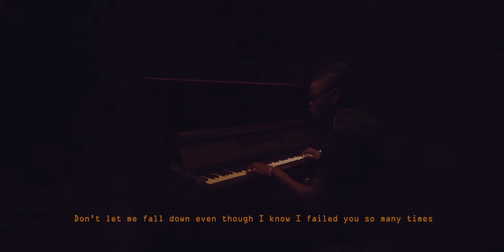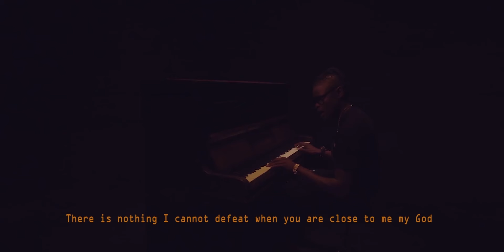Pallaso - NDIKUWAKI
Pallaso - NDIKUWAKI available This might be one of the best Gospel songs ever made that's why we took time to translate the lyrics to English so more people can relate with the message.

More From Pallaso

Lyrics:

English translation - What will I give back you who gives me protection You who lifts me from the mud
You are the warrior of all warriors
I will never leave your side you are the one that wrote the script of my life
You determine everything
My true friend as you can see me I am as I am
I have no help anywhere else you are my hope
There is nothing I cannot defeat when you are close to me my God
Your Eye will always see me anywhere in the world I will be
I will defeat whoever stands in my way I will defeat them
I will break the doors in my way I will break them
Let Us praise him Let us praise the creator
When I look back down deep where you picked me From under the stumps I really always have to thank you
Even when I feel like my hope is draining away
Please always remind me that your plans are better for me
When I fail you please judge me with your mercy
Don’t let me fall down even though I know I failed you so many times
Bring me close Put me near you God bring me close